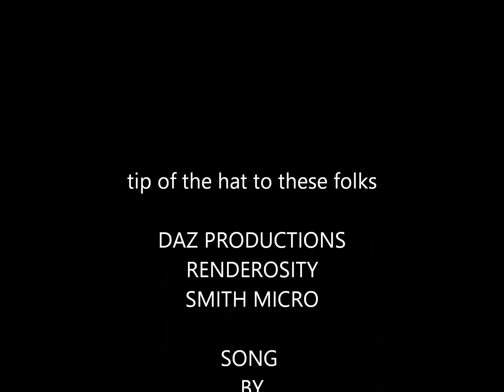THE DIVE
swimming with Janet